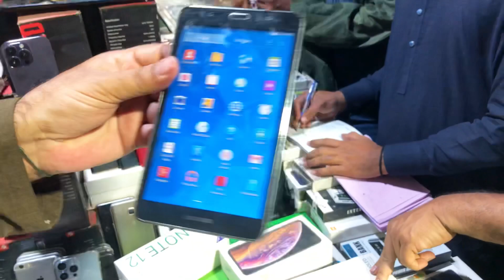sher shah godam | sher shah general godam karachi | sher shah general godam karachi 2023 | Shersha